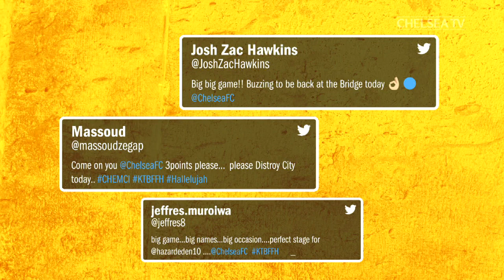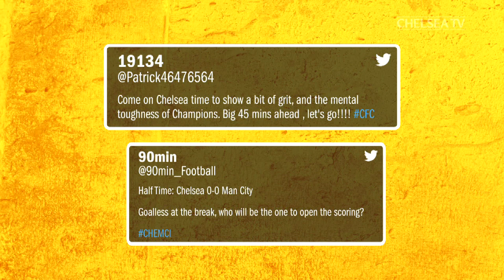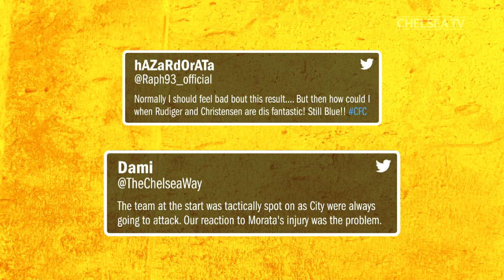Chelsea v Man City | The Reaction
How the internet reacted to Chelsea v Man CitySubscribe to Chelsea TV